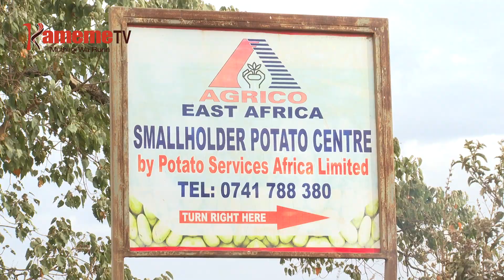Arimi guthomithio urimi mweru wa waru niguo kwongerera magetha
Arimi a waru bururi-ini nimoritio kuhimbiria njira njeru ya kuhanda waru niguo kiongerera magetha.
Mugaru na urimi uria ukoretwo kuo kwa ihinda kuria arimi menjaga mitaro na marima niguo kuhanda waru,riu  atarama marendekithia njira itiganite ari hamwe na kuhanda waru iguru ria tiri iteguthikanio na ihuba cia tiri.
Urimi uyu mweru ni urateithiriria kwongerera maciaro acre imwe ya mugunda  ikiruta  ngunia 120 nginyagia ngunia 140 cia kiro 50 cia waru.
Githomo giki kirathomithanio ni kambuni ya uthondeki wa mbegu cia waru ya AGRICO mwena wa Nakuru.